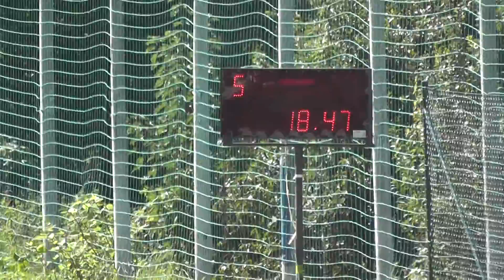JCHL Hosín 2013-Jaronice